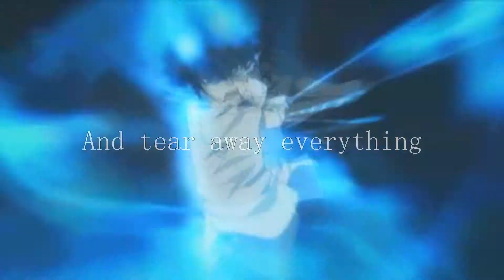OKUMURA RIN} Metamorphosis ᴹᴱᴾ Part 6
For InvisibleToVisible's Metamorphosis MEP! :3